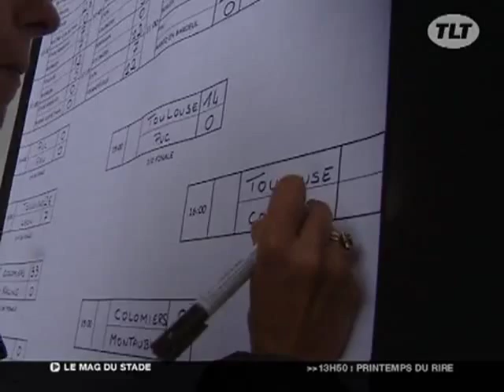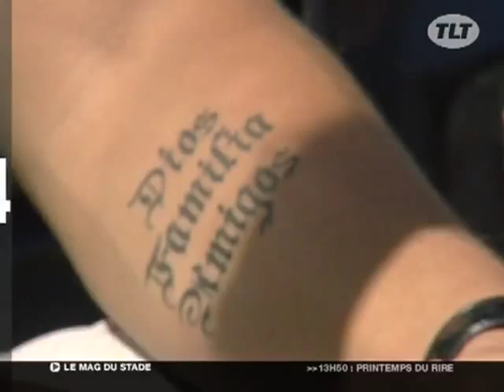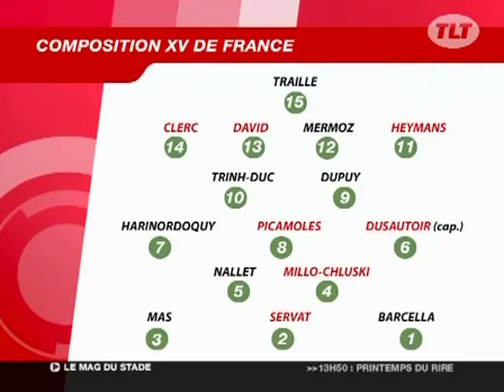Stade Toulousain : Le Mag du Stade (12/11/09)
Le stade a vibré cette semaine en accueillant les 16 meilleurs centres de formation se sont affronté pour le Challenge Robert Labatut 2009. Les pros quant à eux, se préparent pour le test match contre l'afrique du test : 7 toulousains sont sélectionnés. (Droits réservés. Pour toute exploitation commerciale, veuillez nous contacter